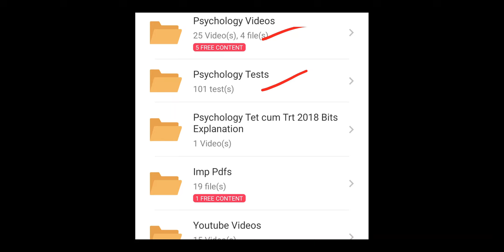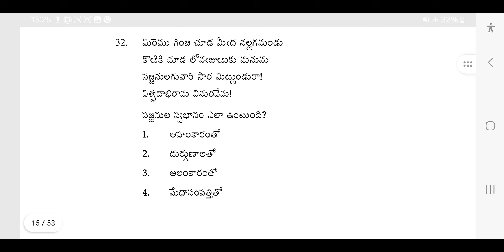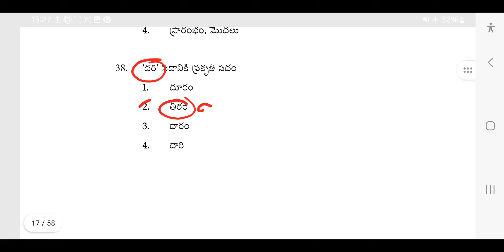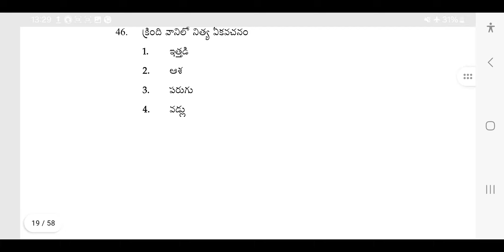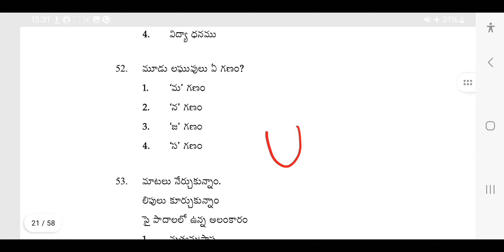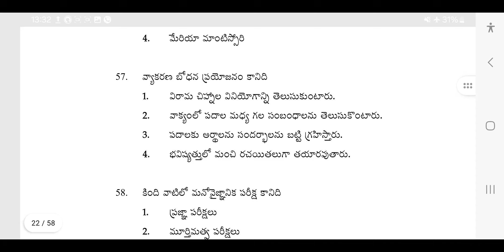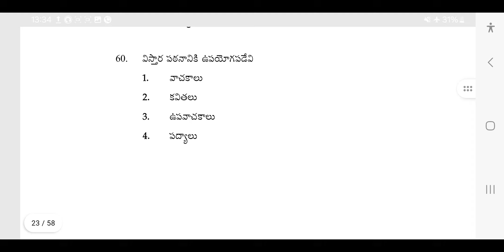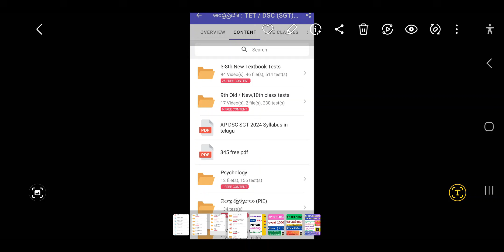Tet 2024 Telugu Previous Bits అన్నీ తెలుగు అకాడమీ నుంచి వచ్చాయి ఇదిగో Proof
Psychology తెలుగు అకాడమీ పుస్తకం పూర్తి వివరణ + Bits Explanation + tests 99/- only

🔥ఆంధ్రప్రదేశ్ 3-10th New Pdfs Downloads with in App

AP TET / Mega DSC (SGT) 2024 Full Video Classess by Avanigadda Faculty 599